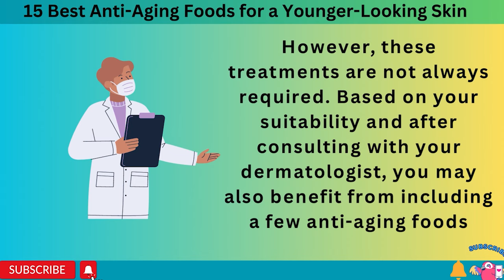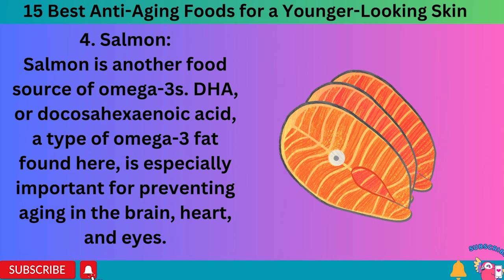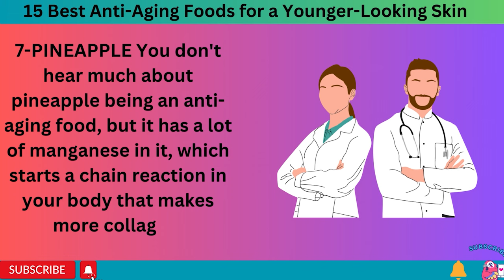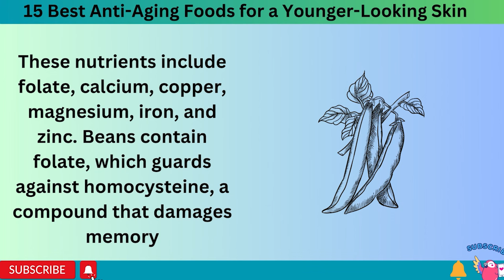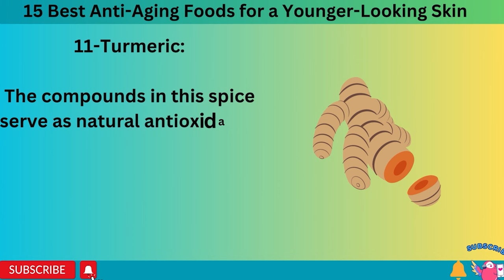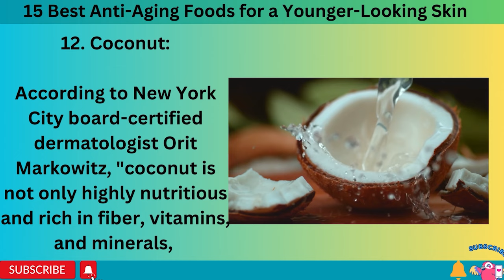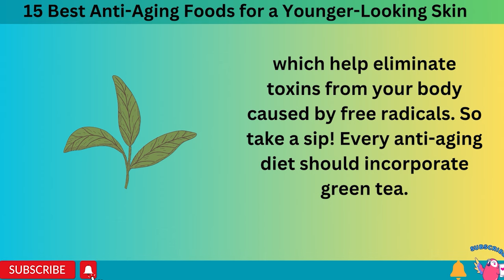best Anti-Aging Foods | Anti-Aging Hacks (For Skin, Muscle, Brain, & Gut Health)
This video is about Top 10 Anti-Aging Foods | Anti-Aging Hacks (For Skin, Muscle, Brain, & Gut Health)
Have you ever wondered how some people never seem to age? They look decades younger than their actual age. watch this video, you will get the answer! Although part of aging is attributed to genetics, diet also plays a much more significant role in this aging process. Growing old is inevitable! But there are things that we can do to slow it down. Sometimes we used to say age is just a number, but several physical and mental changes make us grow old. Some of those are getting fine lines and wrinkles on the face and body, joint pains, anxiety, memory loss, problems due to hormonal imbalances, etc.
How to Get Young and Glowing Skin Naturally. How to help your skin look its best using cheap natural remedies? Your skin reflects what you eat, and that's why topical creams and lotions can only do so much for its appearance. Since aging starts from the inside out, it's only logical to start caring for your skin from the inside out as well. Here’s a list of common foods that are good for your skin.
Omega-3 fatty acids in fish keep the skin supple and moisturized and reduce inflammation. Just like fish, nuts are rich in omega-3 fatty acids, zinc, and vitamin E. On top of that, they contain other minerals and vitamins that keep your skin young and glowing. Avocado is another food filled with the healthy fats that improve your skin's elasticity and moisture barrier. Yogurt and kefir are packed full of the living probiotics that help your skin look young by reducing redness, irritation, and acne. The friendly bacteria fight inflammation in the gut, which is where a lot of skin problems take root.

TIMESTAMPS
Fatty fish is good for your skin
How nuts help your skin
Get glowing skin with avocado
Green tea is good for your skin
Yogurt and kefir for your skin
Honey as a natural remedy
Blueberries will make your skin younger
Health benefits of oranges
How pomegranates help your skin
How to use tomatoes for your skin
Spinach and kale are good for your skin
How to use bell peppers for your skin
Fermented foods help your skin
Health benefits of turmeric
Raw cacao is good for your skin
Use oats for your skin
Olive oil helps your skin

SUMMARY
-Fish that are high in omega-3 fatty acids (salmon, mackerel, herring, sardines, tuna) are essential for healthy glowing skin.
-Just like fish, nuts are rich in omega-3 fatty acids, zinc, and vitamin E. On top of that, they contain other minerals and vitamins that keep your skin young and glowing.
-Avocados improve your skin's elasticity and moisture barrier. One more benefit is that avocados are rich in carotenoids, which protect the skin from sun damage.
-Green tea is full of polyphenols and catechins, and these are antioxidants that reduce skin redness by fighting inflammation.
-Yogurt and kefir are packed full of the living probiotics that help your skin look young by reducing redness, irritation, and acne.
-Honey is typically used in DIY face masks and applied topically to reduce inflammation, treat acne, and moisturize dry skin.
-Blueberries are a rich source of antioxidants and, therefore, help your skin fight damage from free radicals.
- major carotenoids such as lycopene, lutein, alpha-carotene, and beta-carotene. Antioxidant carotenoids protect your skin from sun damage and prevent wrinkles.
-Green leafy vegetables like spinach and kale are full of vitamins that the skin loves, including vitamins A, C, and E. Vitamin A controls sebum production, vitamin C boosts collagen, and vitamin E protects from oxidative damage.
-Out of all the fruits and vegetables, red and yellow bell peppers contain the highest amount of vitamin C. They're also rich in the skin-healthy vitamins B6 and B9 (folate) and carotenoids.